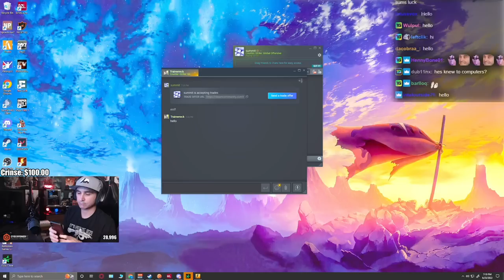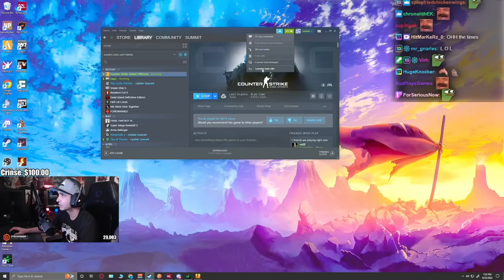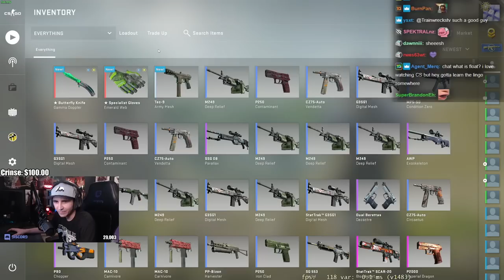Summit1g Gets $25,000 EMERALD Knife Glove Combo Gifted from Trainwreckstv + CSGO Playoffs Match!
Summit receives gift from Trainwreck with Butterfly Knife Gamma Doppler Emerald & Specialist Glove Emerald Web worth $25,000 + Takes on Furia Fan Club in CSGO Playoffs Match!

In this video you can find, summit1g csgo, counter strike, csgo butterfly knife emerald, csgo gamma doppler, emerald web gloves, summit1g highlights, summit1g funny moments, summit1g reacts, summit1g reaction, nopixel, chang gang, csgo playoffs, and much more!